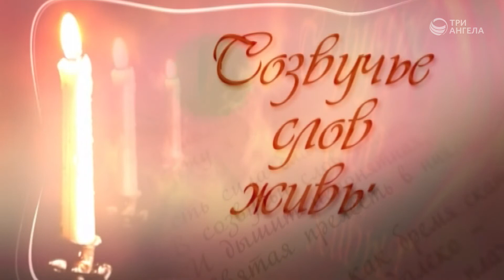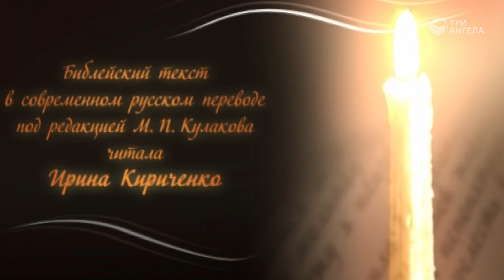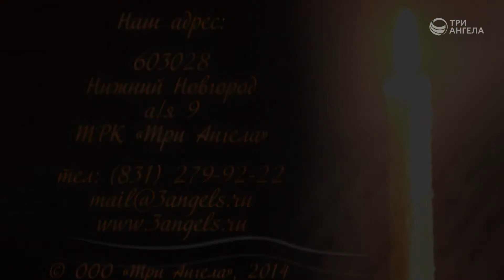Не заботьтесь. Ищите прежде Царство Небесное | Библейские чтения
Чтение Евангелия. Бог заботится о каждом человеке. Каждый из нас имеет большую ценность. Бог советует прежде всего искать Божьего царства.

Ведущий: Ирина Кириченко

Серия программ «Библейские чтения»